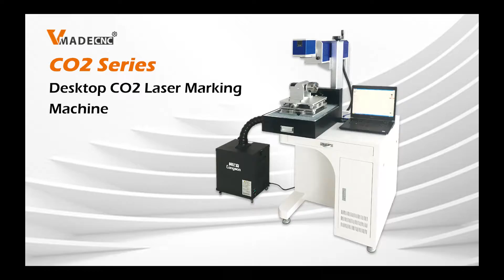Co2 Laser Marking Machine Working Video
Co2 laser markers are widely used in the field of non-metal field, such as: garment & shoes engraving, fabric cutting, medical packaging, handicrafts & gift, food printing, soft drink printing, cigarette code, beverage packaging tobacco printing, rubber marking machine, acrylic marker, water bottle marker, marking on plastic, leather engraving industries.